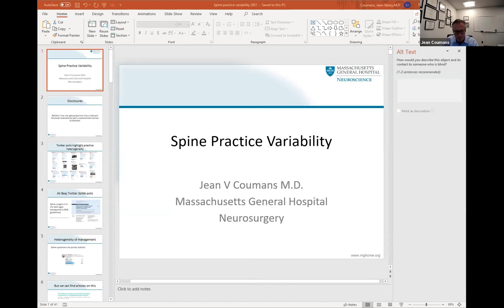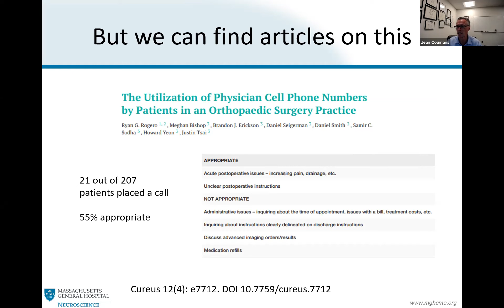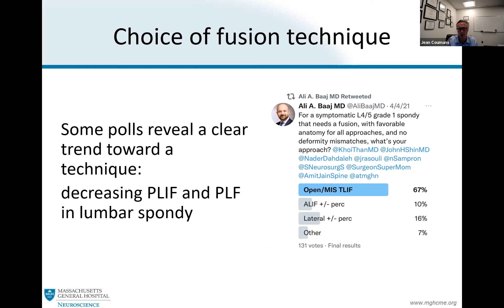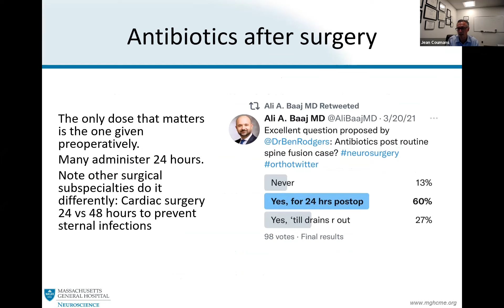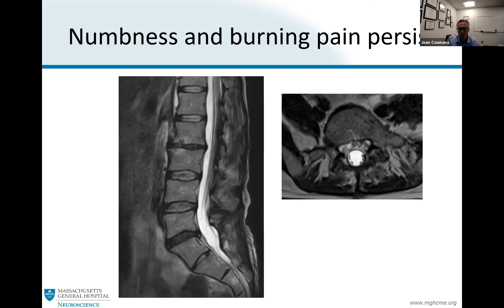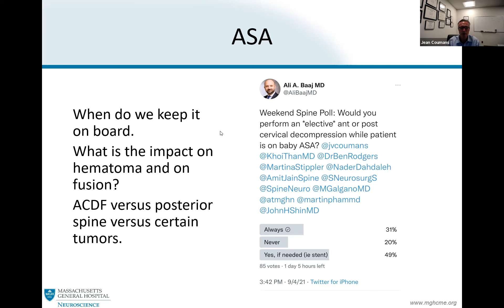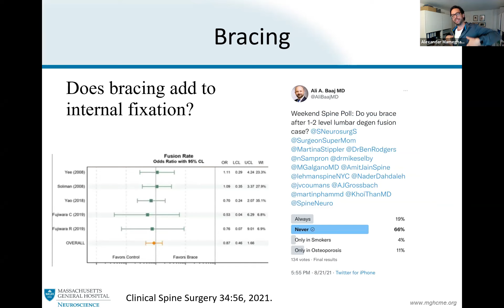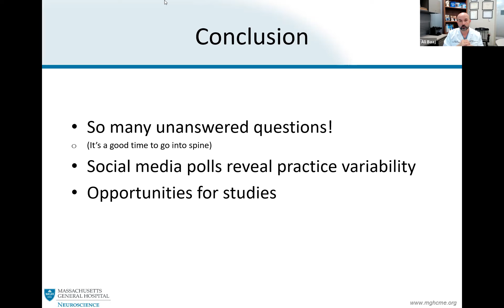Practice Variability in Spine Surgery with Dr. Jean-Valery Coumans on September 9th, 2021